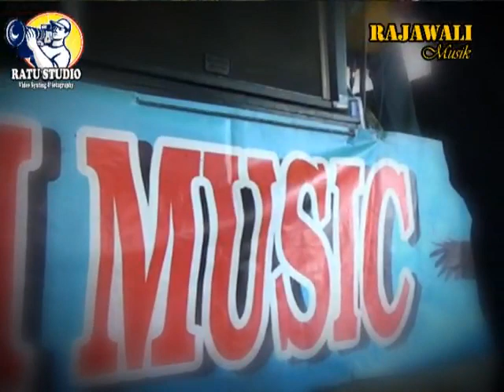Rajawali Musik Tangan Palsu Voc Devi Jusman & Ningsih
Rajawali Musik with RATU STUDIO Live in Sugihwaras OKI